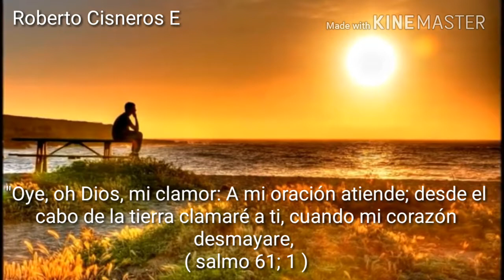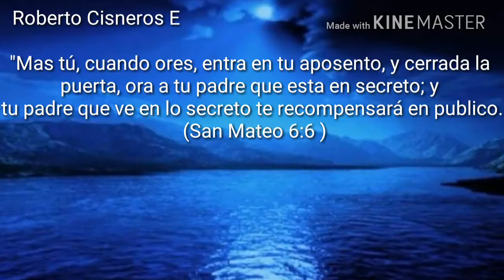"Siempre te escuchare" Roberto Cisneros E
En todo momento, en todo lugar, Dios padre estara atento al clamor de sus redimidos, siempre estara tu lado,siempre estara cerca de ti.(San mateo 28::20 )